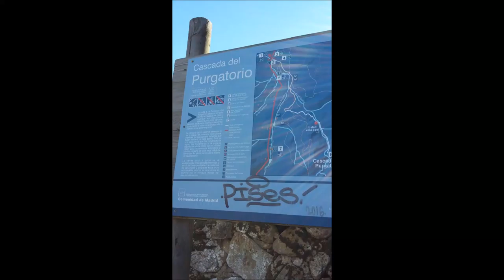Lozoya- Rascafria-El Paular